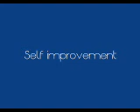How To Radically Change Your Life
How to radically change your life – with Derek Rydall

Derek Rydall believes you can have anything you want. What’s more, he thinks you can have it WITHOUT using self improvement or law of attraction (both of which he doesn’t believe in).

In this episode, Derek goes over his framework for creating anything you want, including the exact process of how he moved from his small apartment into his dream home in less than 90 days.

If you liked this, there’s plenty more where it come from. Let’s stay in touch!

Did you miss our last episode?